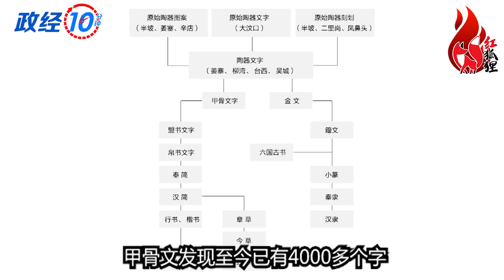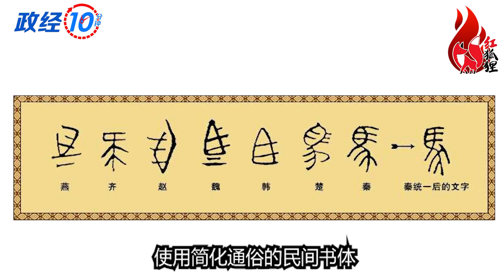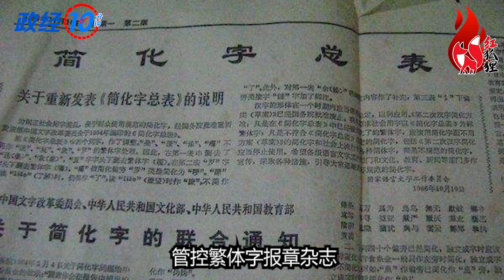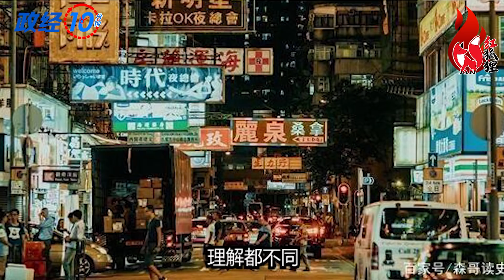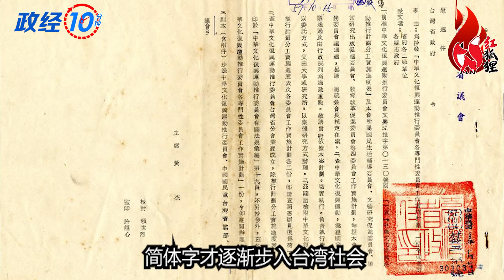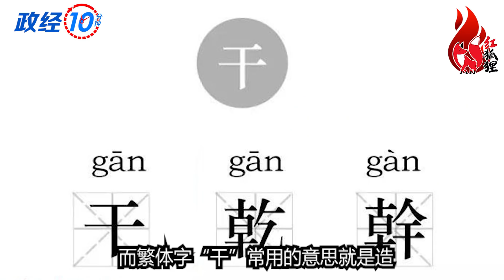新马华人看懂繁体吗？海外华人都用简体字？中文分家！新马华人不爱用繁体字竟是因为....【政经十分钟 EP63】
新马华人看得懂繁体字吗？海外华人都用简体字？中文分家！新马华人不爱用繁体字竟是因为.

【政经十分钟 EP63】